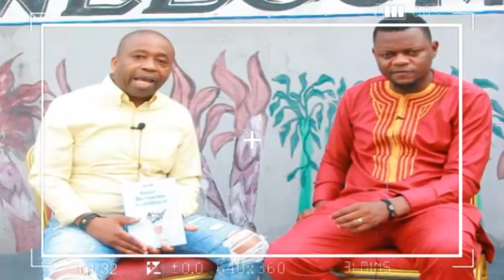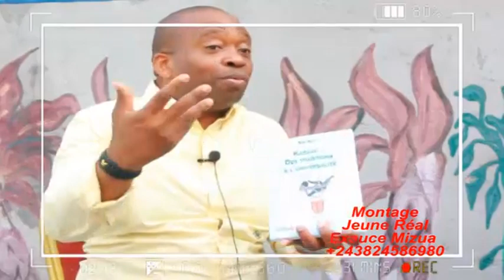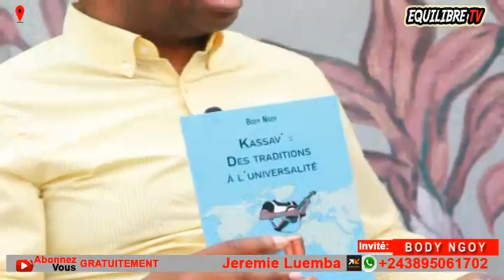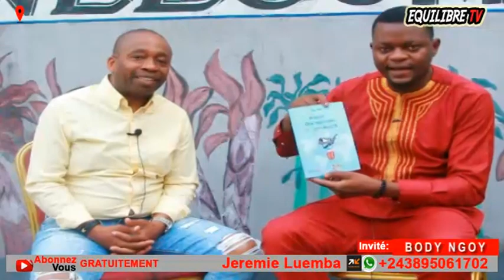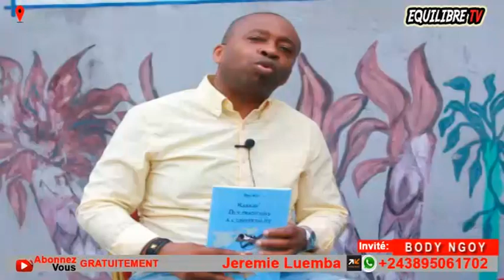🔥: FALLY, KOFFI, JB MPIANA WERRA, FERRÉ, DIASPORA BATINDI MESSAGE YA SOMO, AVANT CONCERT BOLANDA